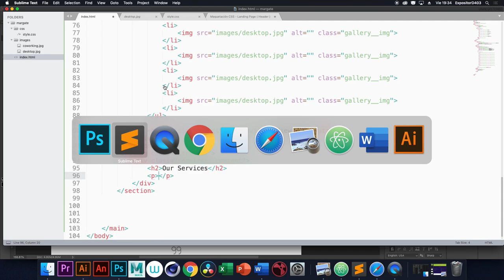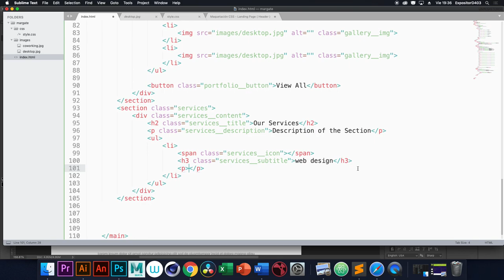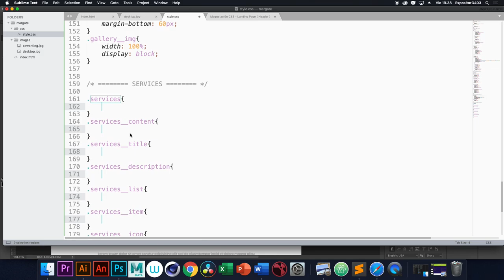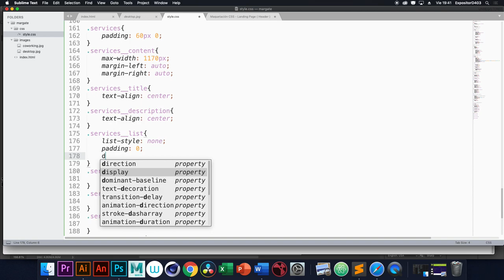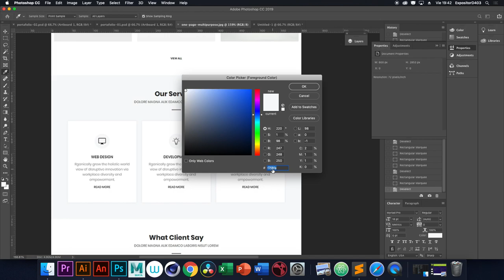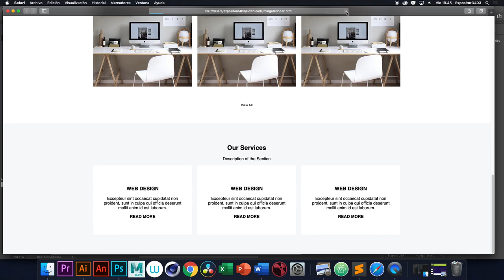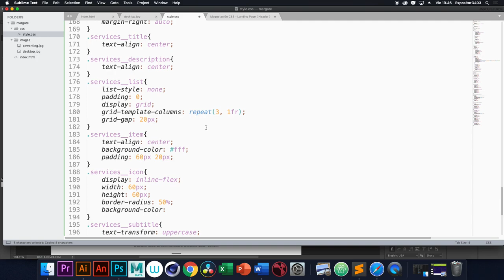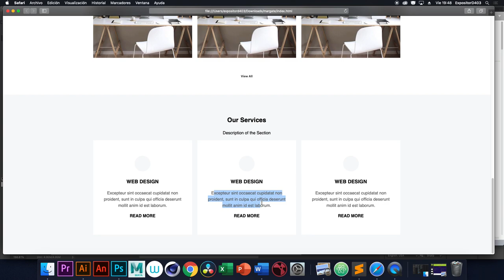Maquetación CSS - Landing Page ( Services )